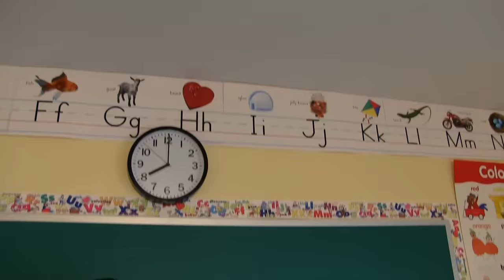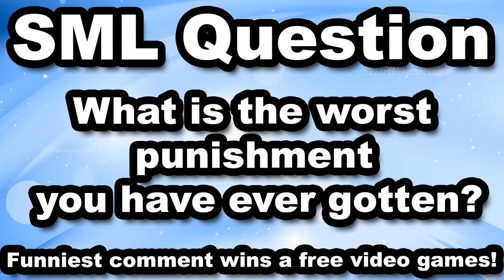SML Movie: Jeffy's Punishment!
Jeffy gets punished!!!